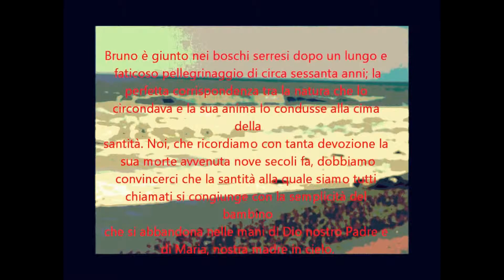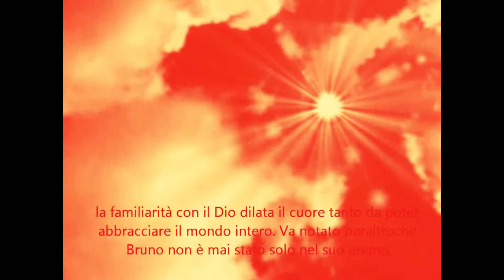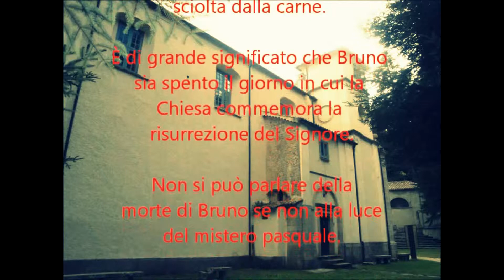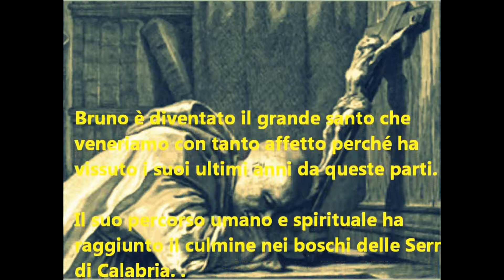San Bruno: dal 1090 al 1101 Serre calabresi.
Questo percorso è innanzi tutto un pellegrinaggio esistenziale in cui i luoghi della vita assumono il significato di luoghi dello Spirito: Colonia, Reims, Sèche-Fontaine, la Chartreuse, Roma, Reggio Calabria, e, in fine, le Serre.
Ad ogni tappa Bruno vive una forte esperienza di Dio nel contesto concreto della società e della chiesa. Fonte: Dom Jacques Dupont "Bruno il santo delle Serre".
San Bruno nel luogoTorre nelle vicinanze dell'attuale Serra San Bruno, a 790 metri di altitudine, nel cuore della Calabria  fondò, in un luogo situato tra Arena e Stilo, l'eremo di Santa Maria. Siamo mossi dal fascino di un autentico maestro di vita spirituale, san Bruno, un uomo che con eroico slancio d'amore si è saggiamente inoltrato per la via contemplativa della santità cristiana, attratti dai poco esplorati tesori di vera e propria "teologia mistica", accumulati silenziosamente, nel corso dei secoli, dagli autori certosini e, non ultimo, stimolati dalla viva testimonianza offertaci dalle attuali comunità certosine, si è giustamente spinti a cercare dì penetrare - per quanto può essere consentito a chi non ne compie la diretta e stabile esperienza - la pura anima contemplativa della Certosa.
San Bruno infiammato d'amore per il suo Dio. La familiarità con il Dio dilata il cuore tanto da poter abbracciare il mondo intero. Fin dall'inizio della sua esperienza monastica, Bruno è un eremita vivendo in compagnia di fratelli. La sua è una solitudine fraterna: ognuno cerca Dio nel silenzio dell'eremo, ma insieme tutti formano una famiglia molto unita. San Bruno inoltrato per la via contemplativa della santità cristiana.